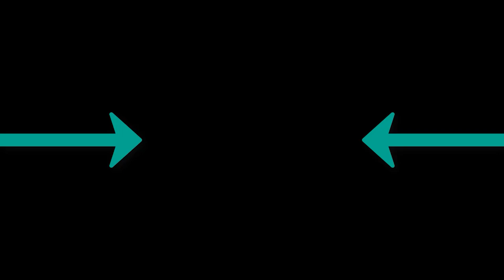AZVRE HERMAEUS MORA - Feel the Sky